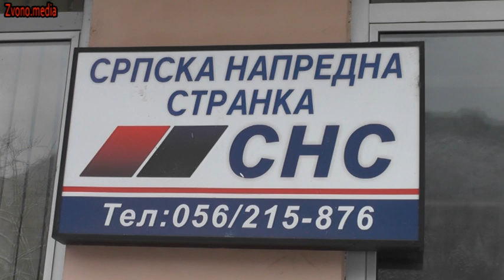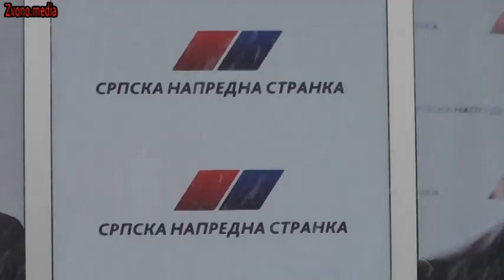Zvornik : Hadzi Jovan Mitrovic : Ne osjecam se sigurno